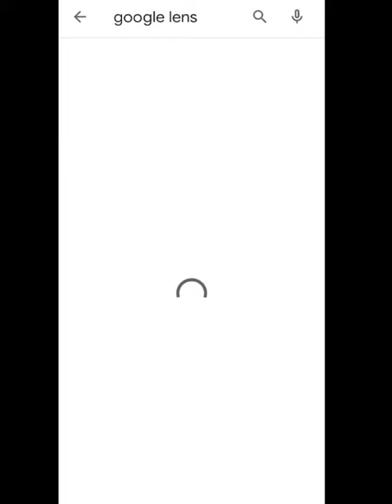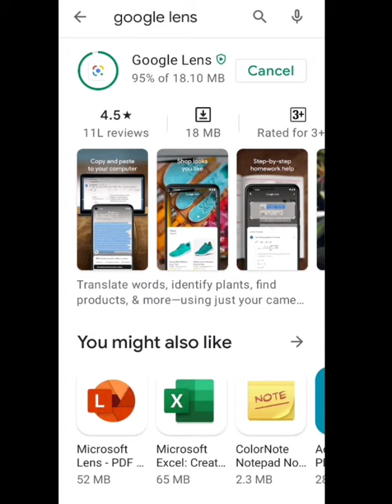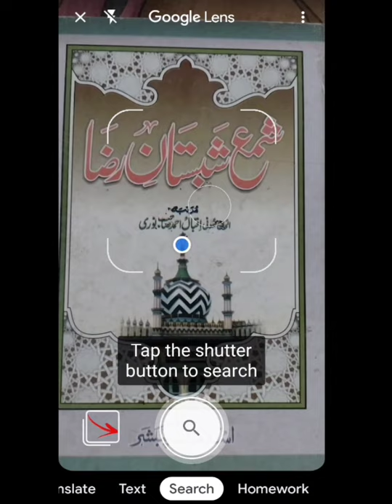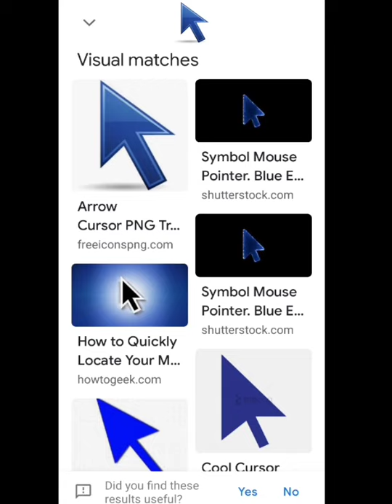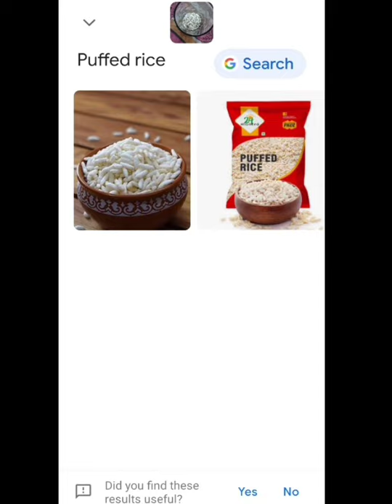google lens use. গুগোল লেন্স অ্যাপ ব্যবহার করবো।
google lens how to use. কিভাবে গুগোল লেন্স অ্যাপ ব্যবহার করবো।

hello welcome to hamim guide channel.

Friends, through this video you will learn about the important uses of Google Lens. First you need to download Google Lens from the Play Store then you will open the app. Then given some options.The first option that will be given is Translate then Text then Search then Homework then shopping then place then dining.You can do all this work through Google Lens.

বন্ধুরা গুগোল লেন্স এর মাধ্যমে আপনি যেকোনো জিনিস কে সার্চ করে তার ডিটেলস বার করতে পারবেন এছাড়া যে কোনো জিনিসকে স্ক্যান করে সেই জিনিসের তথ্য বার করতে পারবেন। গুগোল লেন্স এর মাধ্যমে আপনি কোন বইয়ের লেখাকে ফটো করে টেক্সট কপি করতে পারবেন। এছাড়া কোন খাবার কেউ ফটো করে সেই খাবারের তথ্য গুগোল লেন্স বলে দেবে।

cover search

google lens use on mobile.
google lens app.
google lens kaise use kare.
google lens kaise download karen.
google lens kya hai.
google lens my mobile guide.

googlelenskaisedownload karen.